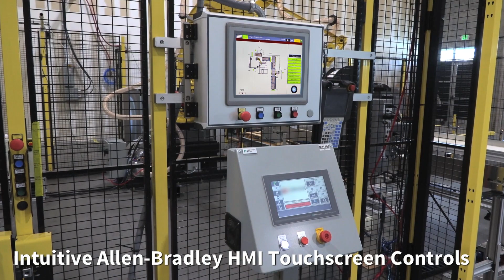RND Automation's Robotic Palletizing Cell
Our latest project utilized a FANUC M-410iC robot with an Integrated Wrapper and pallet conveyor system. We applied FANUC's RoboGuide software in conjunction with their PalletPRO suite to handle pallets from an empty-stack magazine. We programmed 15 recipes to manage nearly 50 different SKUs, and our engineers worked closely with the customer, providing training on how to program more recipes for additional SKUs. The cell accommodates seven different pallet sizes, ensuring long-term flexibility as the customer's product mix evolves.